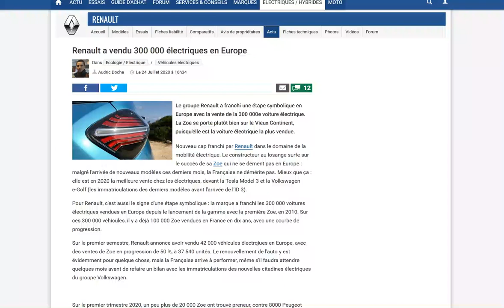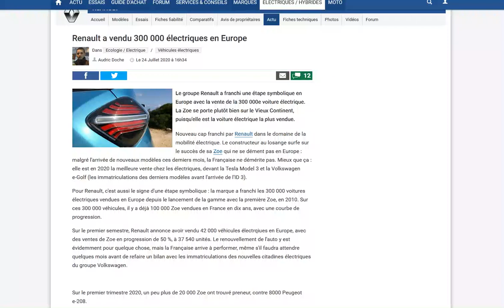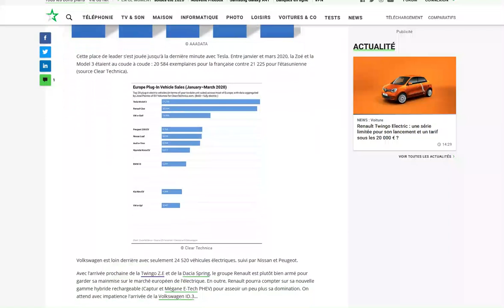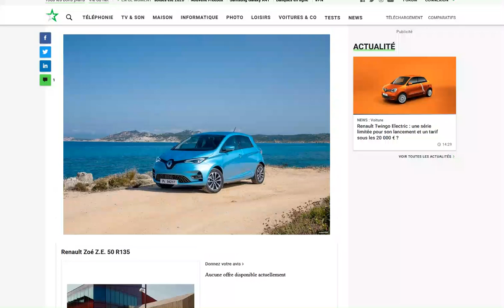Renault a vendu plus de 300 000 voitures électriques en Europe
Renault en tête des ventes de VE devant Tesla, au premier semestre 2020